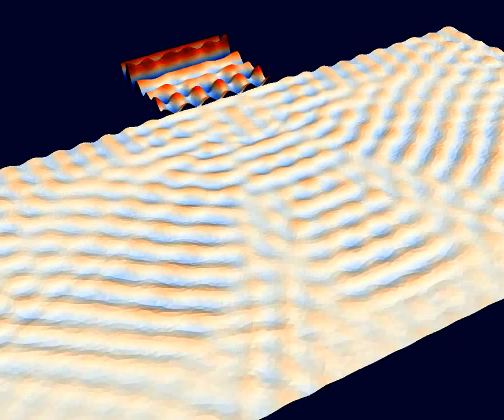Firedrake double slit wave demo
Wave equation simulation in Firedrake using quadratic finite elements and a strongly imposed Dirichlet boundary condition as a wave source.